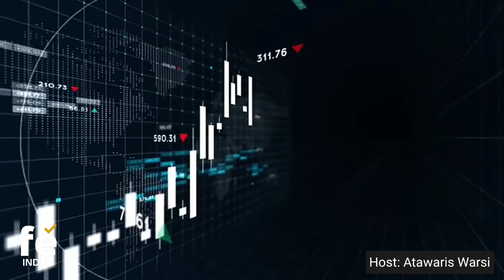Will SERGIO LOBERA join EAST BENGAL | Desi Football News #1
Will Sergio Lobera join East Bengal + AIFF recent meeting on FIFA | Football Express India

Indian Football Lives Here!!